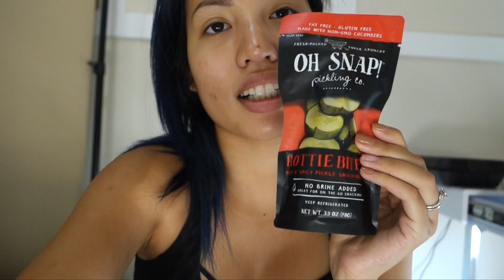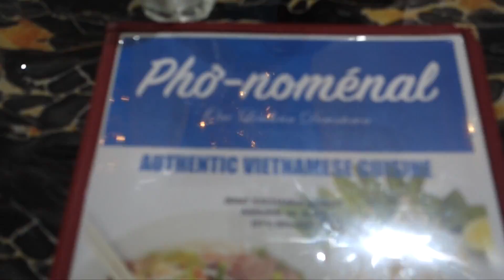VLOG #498 | HAPPY FIRST BIRTHDAY YUNA!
• Closet Organizers Shown
(note, we zip tie the tops of ours)
• Drawer Organizers Shown

Restaurant Shown!
Our friend Joe and his family have opened a new restaurant in One Loudoun called Pho Nomenal (previously known by other owners as Pho Royal). Check it out at 20447 Exchange St. Ashburn, VA

ALSO just to note we were drinking samples of the coffee. The actual size is like my passion fruit juice.

• AYVA & MIYA'S BOOSTER CAR SEAT